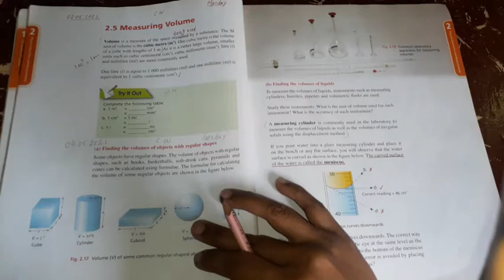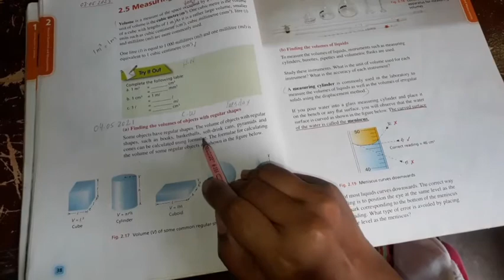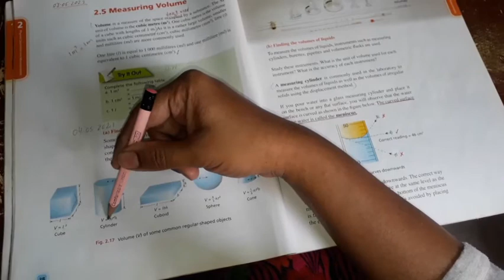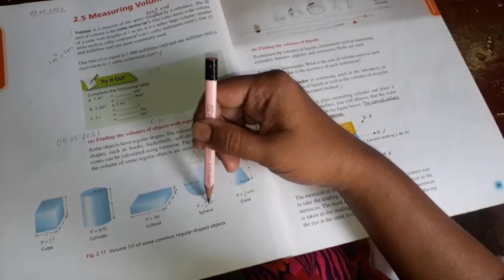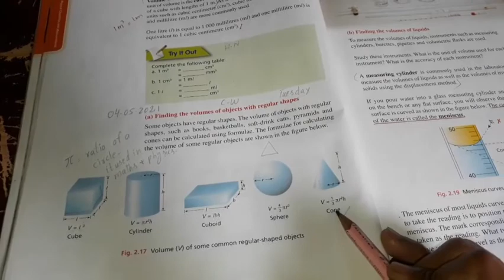Grade-6#lecture-17#lesson-2 of Science Ma'am Maria Khalid 04-05-2021